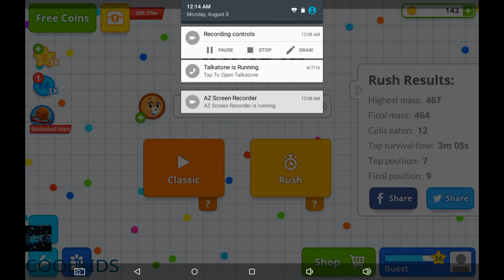COOLKIDS GAMING | Agar.io Rush Mode #2